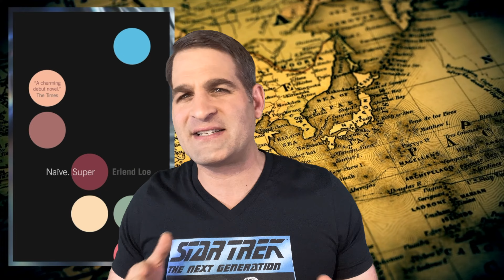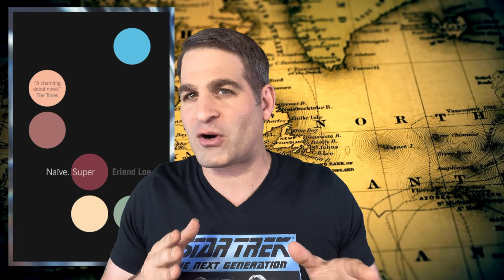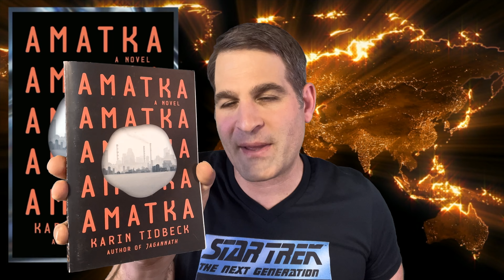Translated Fiction Book Recommendations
My recommendations for Ashley (and you). International titles from authors Karin Tidbeck, Chi Ta-Wei, Cixin Liu, Stanisaw Lem, Hao Jinfang, Erland Loe, and Dai Sijie.